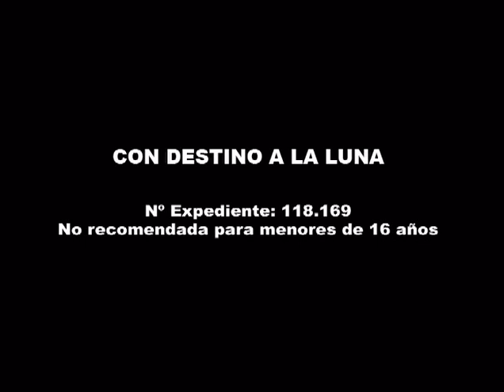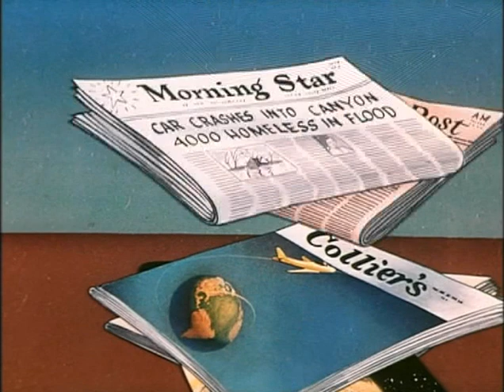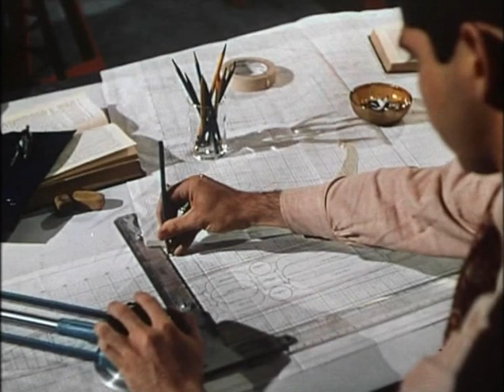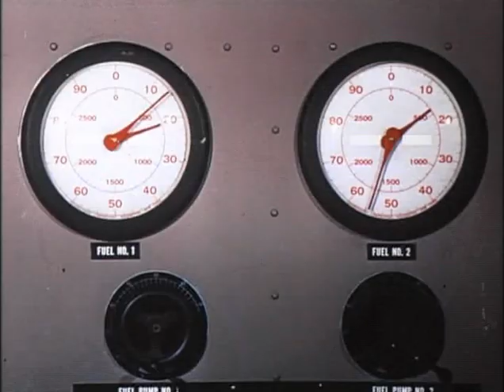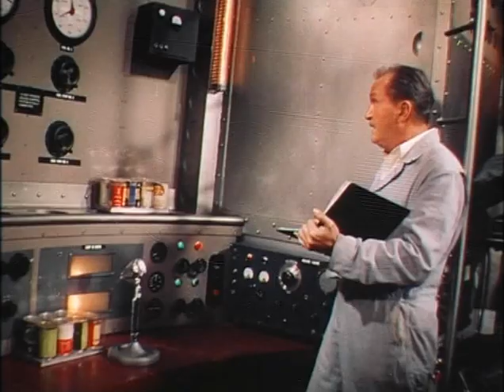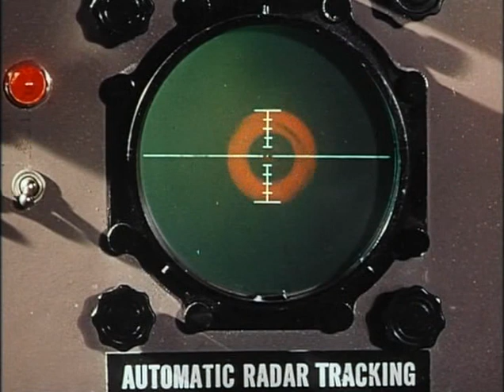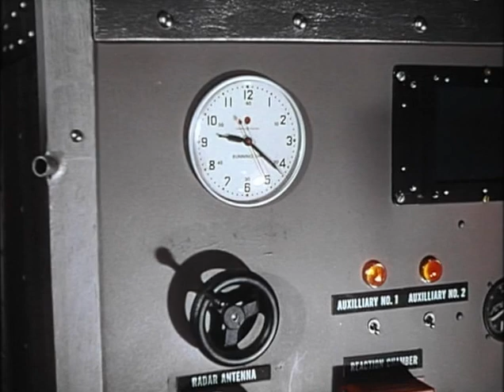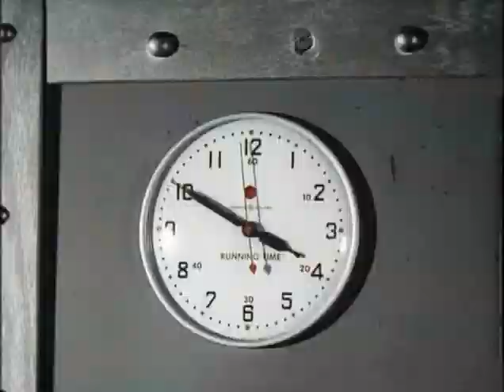CON DESTINO A LA LUNA - Película en Español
Reparto
John Archer, Warner Anderson, Tom Powers, Dick Wesson, Erin O'Brien-Moore

Género
Ciencia ficción. Aventuras | Aventura espacial

Sinopsis
El empresario Archer, el general retirado Powers y el investigador aeroespacial Anderson colaboran en la puesta en órbita de un cohete propulsado con energía atómica. Construyen la nave espacial "Luna" en una base secreta del desierto de Mojave, pero agentes de una potencia extranjera intentan sabotearles. Cuando ven peligrar la misión, deciden adelantarse a sus enemigos y despegar con destino a la Luna.

Premios
1950: Oscar: Mejores efectos especiales. 2 nominaciones
1950: Globos de oro: Nominada Mejor banda sonora